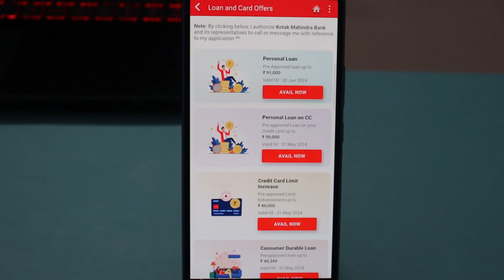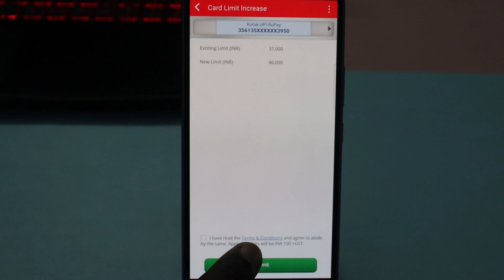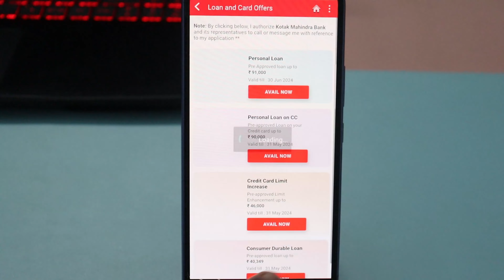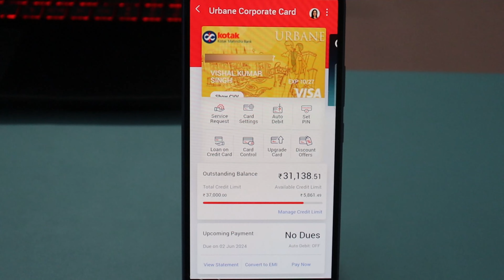Kotak Mahindra Bank Credit Card Limit Increase | How To Increase Kotak Bank Credit Limit Online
Kotak Credit card Limit Kaise Badhaye | Kotak Credit Card Limit Increase Charges

About Video 👉 दोस्तों इस वीडियो में कोटक महिंद्रा बैंक के क्रेडिट कार्ड का लिमिट बढ़ा करके दिखाया गया है, आप अपने कोटक बैंक के मोबाइल बैंकिंग एप्प से ही क्रेडिट कार्ड का लिमिट बढ़ा सकते है ऑनलाइन और आपको एक छोटा फीस देना हो जो  बिलिंग साइकल में देना होगा 118 रूपए का, इस वीडियो को पूरा देखिये आपको भी अपने लिमिट बढ़ने आ जायेगा |